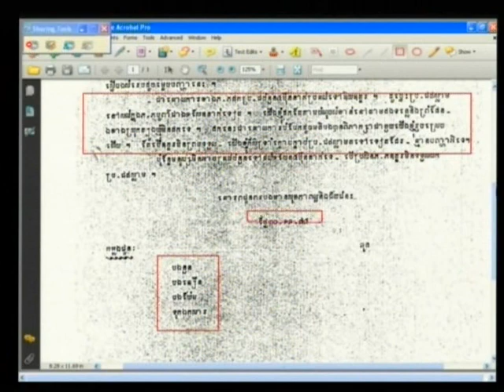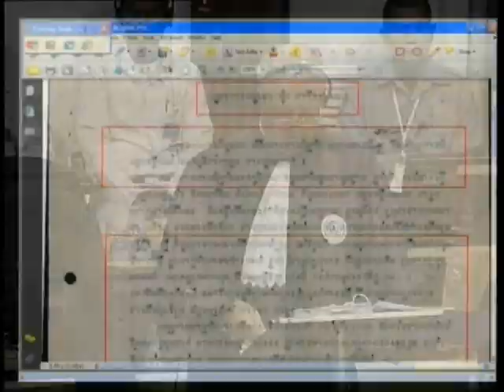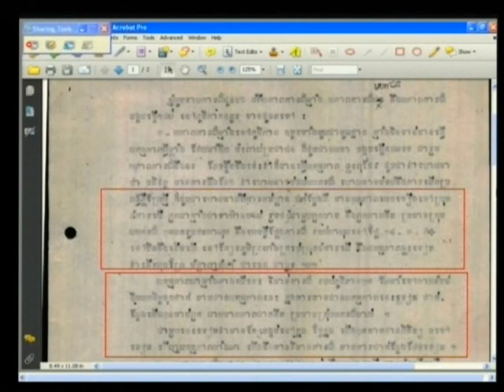Suon Kanil 2012 12 17 S1 FL KH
Suon Kanil